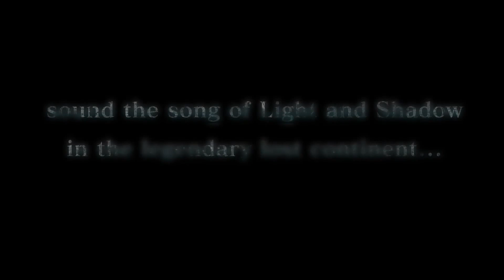Sword Art Online Re: Hollow Fragment - Japan Expo Update (Japan Expo Trailer) - PS4